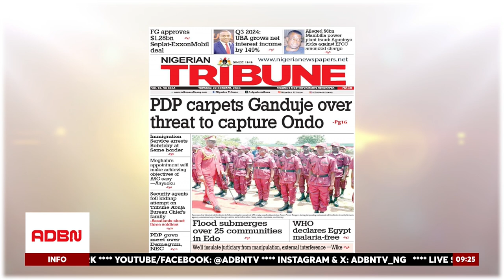COMMUNITY POLICING A SOLUTION TO NIGERIA'S INSECURITY CRISIS - WITH ACP ERIC OBI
Community policing has been highlighted as a crucial solution to addressing Nigeria's ongoing insecurity crisis. ACP Eric Obi, a Public Affairs Analyst, discusses how this approach empowers local communities to take an active role in ensuring their safety and building trust with law enforcement. He emphasizes that community-based strategies can bridge the gap between the public and security agencies, fostering collaboration in tackling crime and unrest.

Tune in to explore insights on how community policing could reshape Nigeria's security landscape and the necessary steps for its effective implementation.